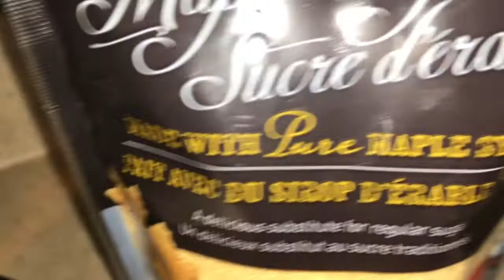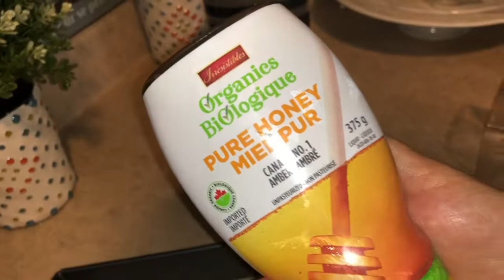Recette Cake Au Épices Facile أسهل كيك صحي و لذيذ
كيكة سهلة
كيكة إقتصادية
كيكة سريعة
كيكة إقتصادية و سهلة
كيكة عجيبة
كيكة يابانية
كيكة بسيطة